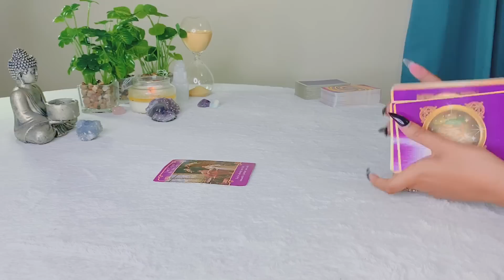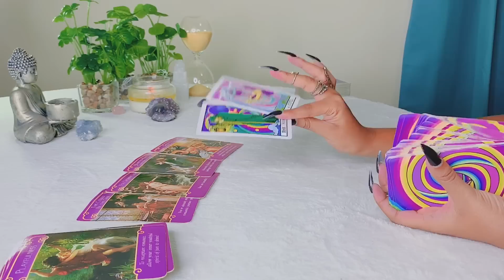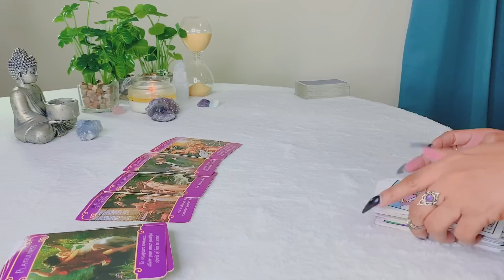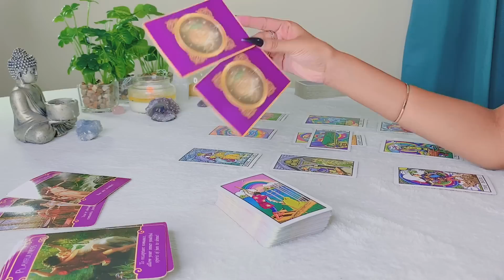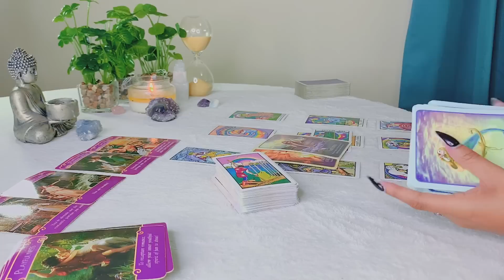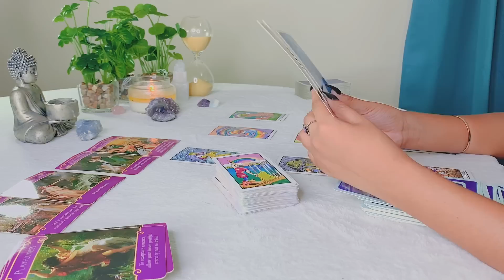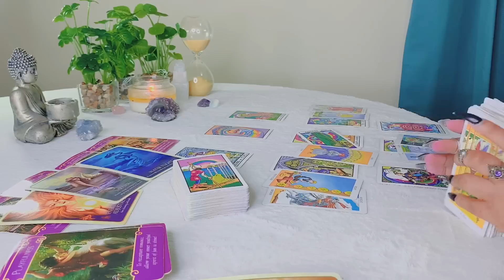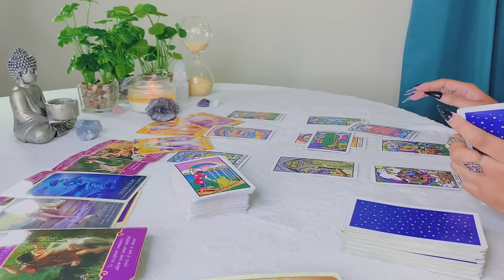Gemini | The Lack Of Communication Is Temporary - Gemini Tarot Reading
Hi Gemini! Hope you enjoy your LOVE tarot reading! - Scorpio Gypsy Tarot

FREQUENTLY USED TAROT DECKS:

Arcanum Tarot

Rider-Waite Tarot

Gilded Tarot

Angel Tarot

Angle Answers